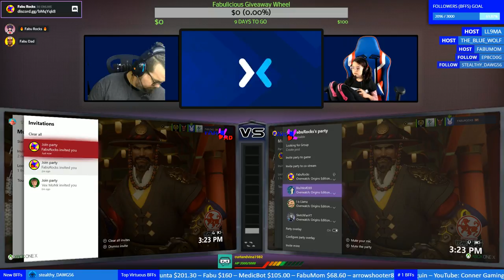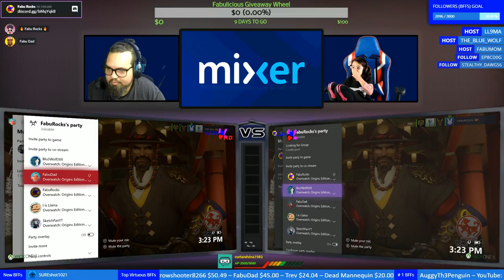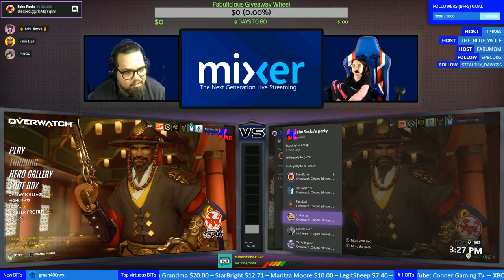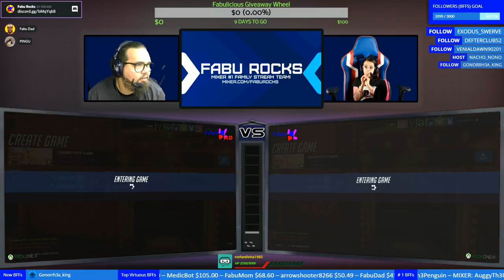Overwatch ADULTS Vs TEENS on XBOX One X with Fabu Dad and Fabu Mom @ FABU ROCKS Tv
JOIN us TODAY FOR ADULTS Vs TEENS CHALLENGES ON LET'S HAVE FUN WITH Overwatch WHO WILL WIN? on XBOX 1 X @ FABU ROCKS Tv .

🎮 Let's play together 🎮 on XBOX ONE X

Sponsor Fabu Rocks on YouTube Gaming and receive over 10 Unique Perks, like: Sponsor ONLY Giveaways and Fabu Rocks emoji’s

We happily accept your presence and interaction on the stream as the biggest donation to us ~~ your time is the most valuable thing and if you choose to spend yours here that alone means more to The Fabu Rocks Family than we can ever say. We thoroughly appreciate every bit of support and all donations will go toward purchasing games codes, gift cards and other giveaways to reward you for having fun with us on the stream. Help Us Reward You!

Fabu Rocks is a Fabulicious Family Gaming Stream Team where Fabu Mom, Fabu Dad, Fabu and the Special Guests form a very unique stream like you've never seen before. Our Motto is: The Family that plays together, stays together!

About the Fabu Rocks family:
❤️ Fabu is the youngest Full Time Girl Gamer on YouTube, Twitch & Mixer.
❤️ Fabu Mom mission is to create a fun and safe environment that will allow Fabu to be herself.
❤️ Fabu Dad: Nothing brings me more joy than the happiness of my family.

LIVE Stream Schedule:
🎮 Guests Gone Wild: Monday – Friday. Stream starts at 12pm EST or whenever any of the guests shows up.
🎮 Fabu Rocks: Monday – Sunday. Stream starts at 6pm EST or whenever Fabu finishes with her homework : )
🎮 JC Mental Health Unit: Monday – Friday. Stream starts at 9pm EST or whenever JC is allowed.

❤️ Computer / AKA: The Black Box
• CPU: i7-5960x
• MOB: X99-DELUXE II
• GPU: X2 / EVGA GeForce GTX 1080 SC
• HD: X6 / Western Digital (Black) 4TB
• SDD: X2 / Samsung 850 PRO - 1TB SATA III
• RAM: Corsair Dominator Platinum Series 32GB
• CASE: Thermaltake Suppressor F-51 E-ATX Mid Tower

❤️ Peripherals
• CAP CARD: Elgato Game Capture HD60 PRO
• KEYBOARD: Delux T9 46-Key
• MOUSE: UtechSmart Venus 16400 DPI
• MOUSEPAD: Redragon P001 ARCHELON
• CONTROLLERS: X4 XBOX ONE / GameSir G3 Bluetooth Game Controller / LOGITECH PRO wired
• EARPHONES: BEEXCELLENT 3.5mm LED Light / Turtle Beach - Ear Force XO Seven Pro
• CHAIR: HON VL702 Mesh High-Back

❤️ Recording Equipment
• WEBCAM: Logitech HD C922 PRO
• MAIN CAM: Panasonic 4K HC-VX870 25x zoom
• 2ND CAM: Samsung Galaxy Camera 2 / GoPro HERO 4 BLK
• 3rd CAM: Samsung Gear 360
• MIC: ZOOM H4N PRO
• LAVALIERS: X2 / Movo LV4-O XLR Omnidirectional / Android-Max pro Lavalier Lapel
• SCREENS: X2 - Green Screen / Black Screen / White Screen
• LIGHTING: LimoStudio Photo Video Studio Four Light Head Continuous Lighting Softbox Boom Stand Kit

IMPORTANT: As per Google/YouTube Terms & Conditions, this channel is owned & managed by Fabu's parents. Fabu Rocks is not old enough to own / manage her own channel. Her parents monitor & MOD all forms of communications (comments, chat, messages, email). Fabu Rocks replies to comments personally under her parent’s supervision.